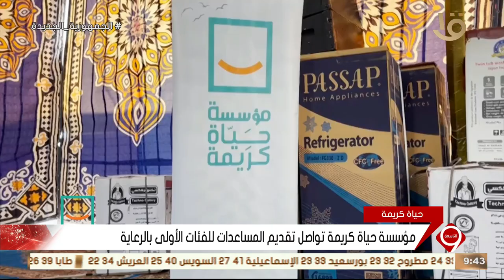نشرة التاسعة | مؤسسة حياة كريمة تواصل تقديم المساعدات للفئات الأولى بالرعاية